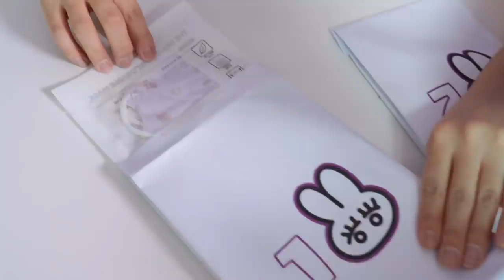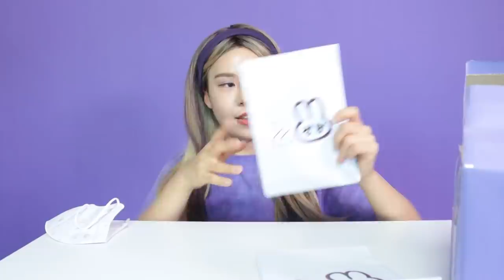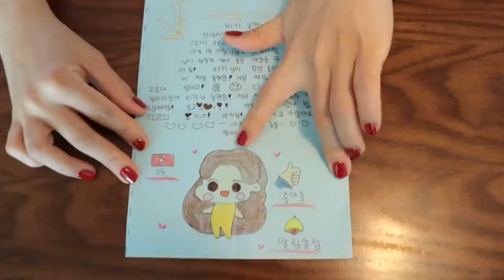보라VS민트 랜덤박스 [오마이비키]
*본 영상은 '오마이비키 굿즈'의 광고를 포함하고 있습니다.

💜드디어 오마이비키의 첫 굿즈가 나왔어요! 🙌
공식 굿즈 구매 링크